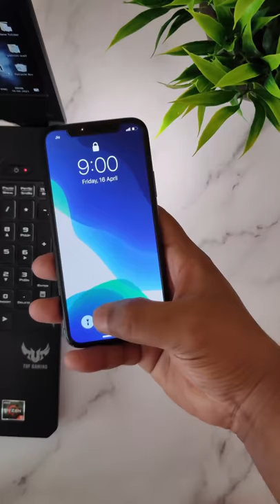This iPhone torch hack can save your butt | iPhone hack. #1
This iPhone torch tricks can save your butt

My accessories :
photography background
artificial plant
Boya Mic
Tripod mobile holder